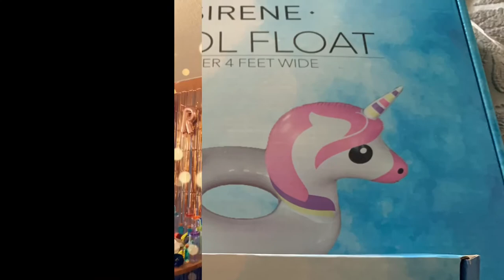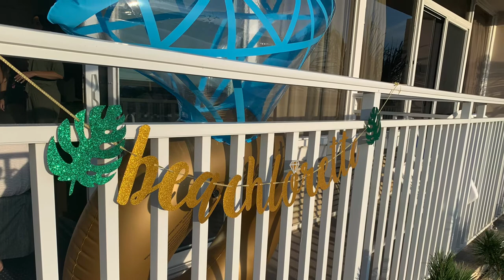Beach Bach Vlog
Beach Bachelorette Vlog. Capturing my Niece’s bachelorette weekend. An inside look at chics half my age and how we all get down ✌🏼✌🏽✌🏾✌🏿